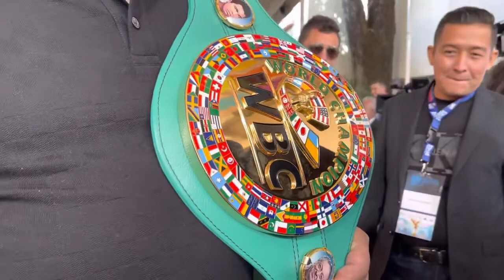¡Eddy Reynoso le DEJA BIEN CLARO quien es CANELO ÁLVAREZ a JUAN MANUEL MÁRQUEZ!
Nuestro querido compañero Ernesto Amador de NPJBOXEO habla con Eddy Reynoso que le responde a JUAN MANUEL MÁRQUEZ.

VIDEO CORTESÍA DE: NO PUEDES JUGAR BOXEO

Dirección: Carretera baños de Arteixo, 31, 15008, La Coruña.

 SÍGUENOS: @FGBOXEO👊